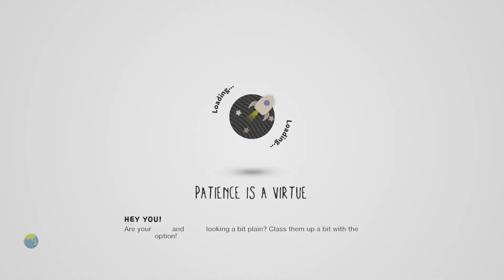LittleBIGPlanet 3 - Finn About to End Them Sea Monsters Life!!! [Sea Monster & Whale Survival] - PS4